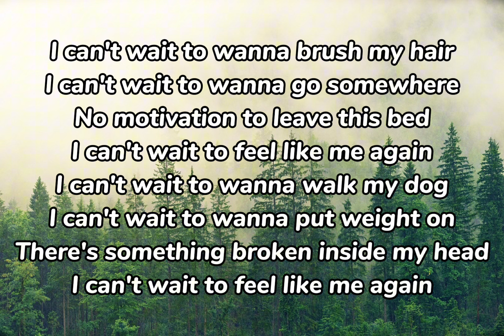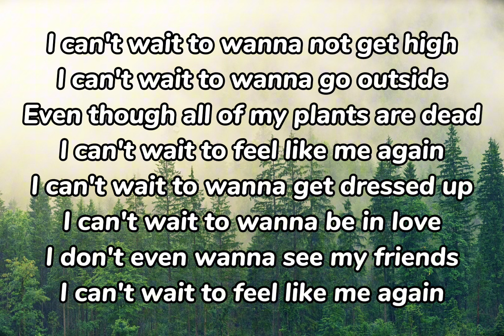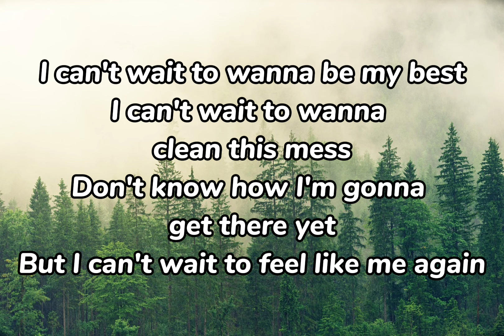Sasha Alex Sloan - Me Again(Lyrics)